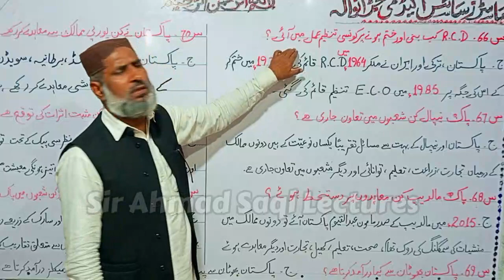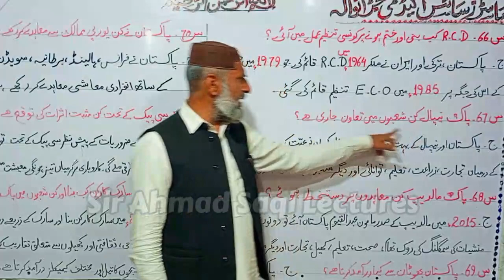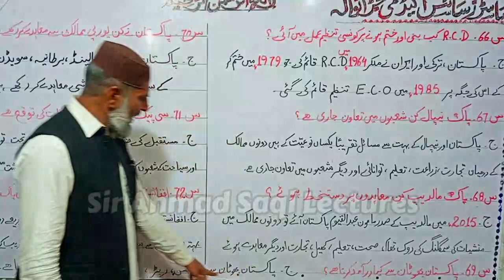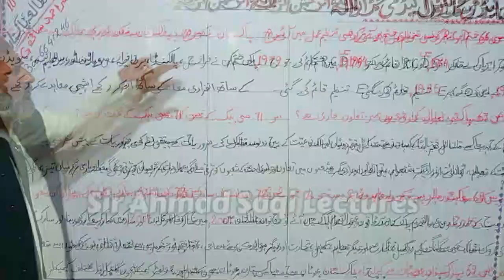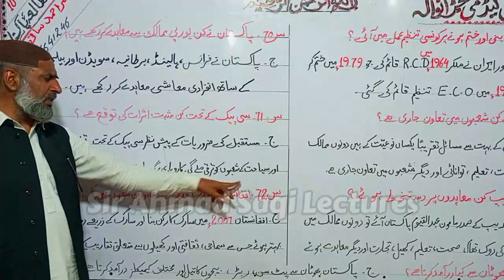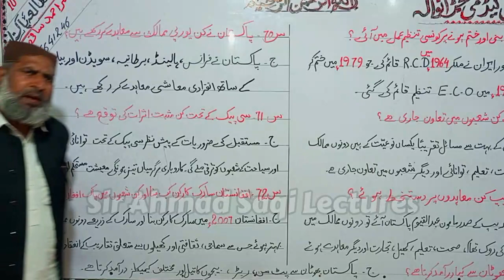Pak Studies Class 10th Chapter 2 Short Questions | Sir Ahmad Saqi Lectures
Keep Supporting!